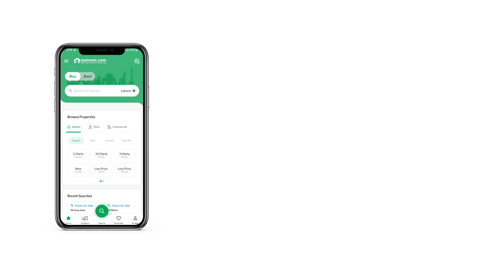14 MARLA HOUSE FOR SALE IN JEEWAN CITY HOUSING SCHEME SAHIWAL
14 Marla Ultra Luxury Corner House | Facing Park Spanish Design
Photos & Videos of House are available while Building
Big Sliding Door approximately 800kg
Car Garage for 3 Cars
Dayaar Wood Use in every Door all over the House
Drawing Room
Guest Room
2 Tv Lounge
2 Kitchen + Hot Kitchen
6+ Bed
7 Baths (some baths have Conceiled Comots & Showers)
Concreate Parda 3 Feet walls

Prime Location & Main road Jeewan City Phase-6 + Park Facing